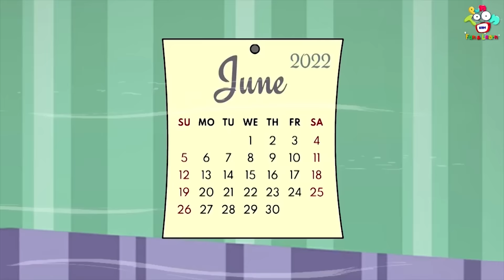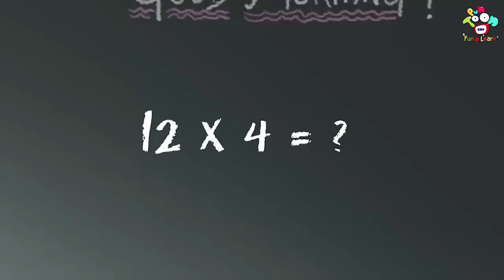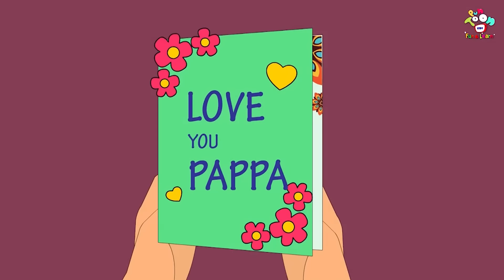বিখ্যাত বাংলা কার্টুন | Famous Bengali cartoons | Bangla Golpo | Notun Bengali Cartoon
বিখ্যাত বাংলা কার্টুন | Famous Bengali cartoons | Bangla Golpo | Notun Bengali Cartoon | Bangla Cartoon | Bangla Golpo | Golpo | Notun Bengali Cartoon

ভূতের গল্প দেখতে!!

PunToonKids Bengali aims to bring fun-to-learn educational videos for kids in the form of KidsStories. With every story, we intend to teach and add an important life lesson that children need to develop in their early stages of learning. Hop on to this joyride and enjoy the fun o ChildrenStories with funny cartoons for kids in the Bangla language.

Stories are a great way to introduce new words and ideas into a child’s language – starting with picture books for the very young, stories can help children learn about concepts such as shape, size, space, and color, up and down, inside and outside, numbers, the names of objects and Good Manners. They can also teach children about everyday tasks, such as how to brush their teeth, taking care of animals, cleaning and tidying, and behavior.